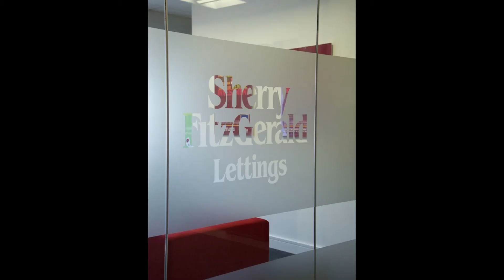1 Lee Valley Cottages, Lee Valley Golf Club, Ovens, Co Cork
Sherry FitzGerald Letting presents this three bedroom semi-detached cottage to the rental market.

Located in Ovens, this three bedroom house is situated on the grounds of Lee Valley Golf Course.

The house is fully furnished and has an open plan living / dining and kitchen area which is flooded with natural light.

Upstairs are three bedrooms, configured as a double, a twin and a single plus a bathroom with electric shower over tub.

 If you are hunting a home on the Western side of the city, this cottage is worthy of investigation.

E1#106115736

Directions:
Travel west out of Cork along the N22.
At Srelane (Dan Sheahanas Bar), turn right, sign posted for Farran Woods. Travel along this road for a few kilometres and watch for the Golf Club entrance on the left hand side.
Drive into the Golf Club and see our cottage on the left hand side.